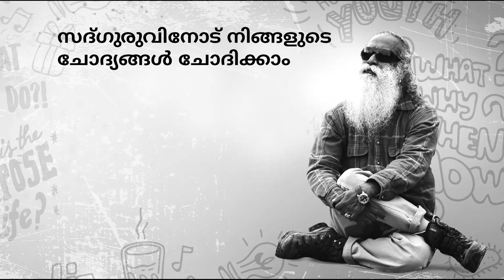സ്ത്രീകള്‍ക്ക് എതിരെയുള്ള അതിക്രമങ്ങള്‍ തടയാന്‍ എന്തു ചെയ്യണം? | സദ്ഗുരു മലയാളം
ഒരു രാജ്യം എന്ന നിലയില്‍ സ്ത്രീകള്‍ക്ക് എതിരെയുള്ള അതിക്രമങ്ങള്‍ തടയാന്‍ നാം എന്തു ചെയ്യണം, രാകുല്‍ പ്രീത് സിംഗ് ചോദിക്കുന്നു.